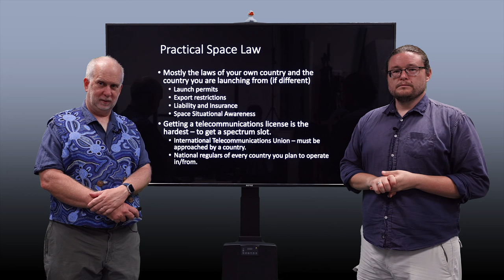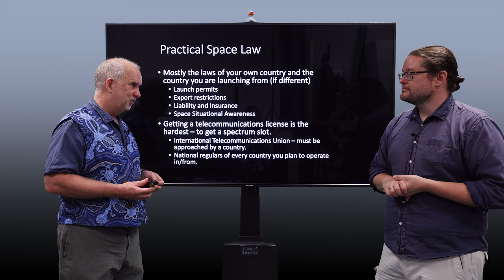Space V3.6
Practical Space Law